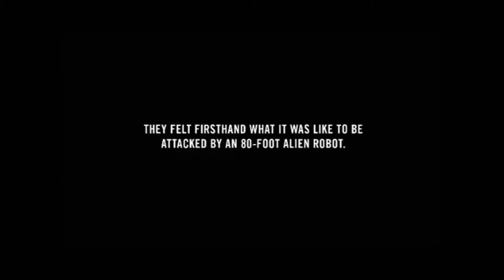transforners staple center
DeVille warning the world